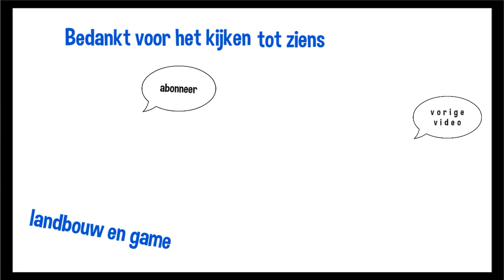windpark n33 transport 17 9 2020